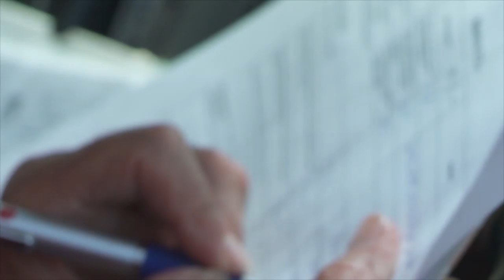Aonach March2016HD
Aonach Australia lets Australia and the World know how good the Connemara Pony is.
We hold one show each year during the weekend closest to St Patrick’s Day (March 17).
Where? At the Equine Centre at Charles Sturt University, Wagga Wagga.
The programme focuses on performance – especially on Dressage, Jumping and Working Hunter competitions.
Aonach is also a venue where purebred colts and fillies, stallions and mares can be presented for inspection and entry into Classes 1 or 2 of the Australian Connemara Stud Book.
Why Aonach?
Aonach is an ancient assembly of the Celtic tribes to ‘elect kings, make laws, settle disputes, arrange marriages and engage in sporting trials of speed, strength and agility, usually including horses.’ A market was often associated with the gathering.
We do not elect kings or make laws, we hope that there are no disputes to settle, so far no marriages have been arranged, but we are keen about sporting trials of speed, strength and agility which include horses.